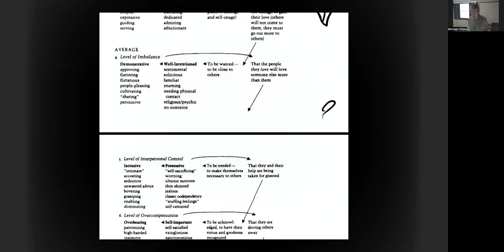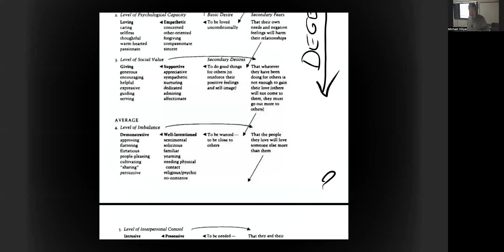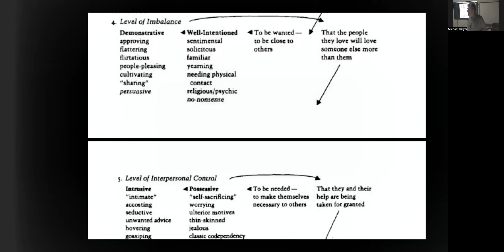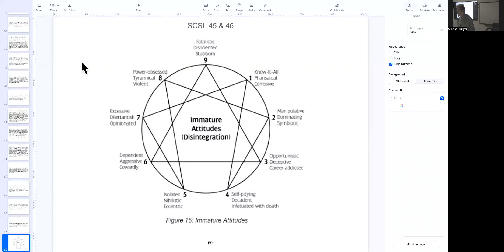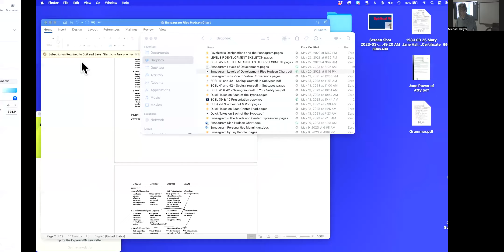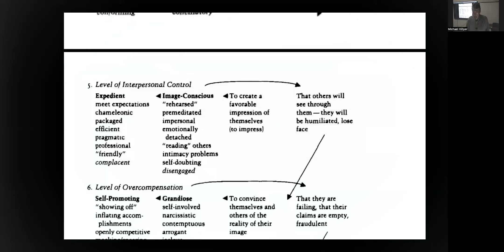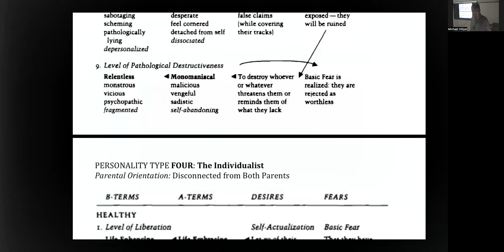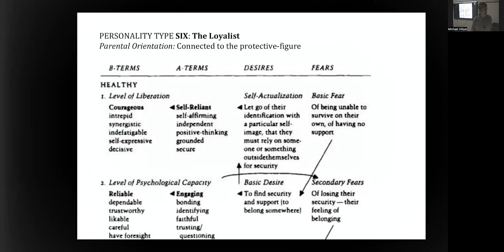SCSL 46 - Witnessing Strategies Based on Fears and Goals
As we look at Basic Fear and Basic Goals for different Personalities, we can see the relevance of the Gospel in the lives of the Unbeliever who is relying on their Human Good as their means of Salvation, or their denial of its necessity.